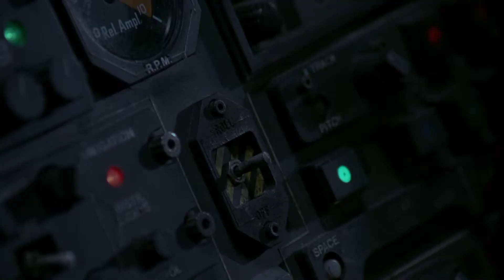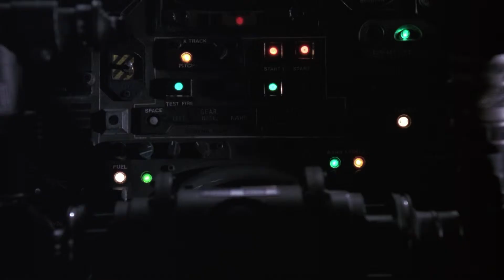Batman takes to the Batwing to thwart Joker's diabolical scheme - Commodore Amiga game vs 1989 movie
Can you apprehend Joker before he poisons Gotham's populace with Smylex gas?

Ocean's 1989 Amiga game versus Tim Burton's blockbuster movie of the same name.